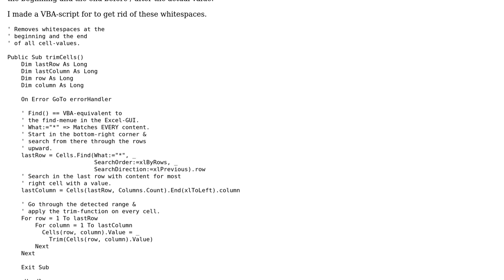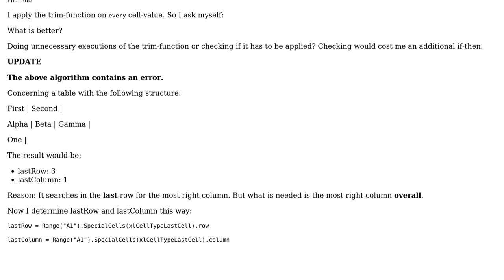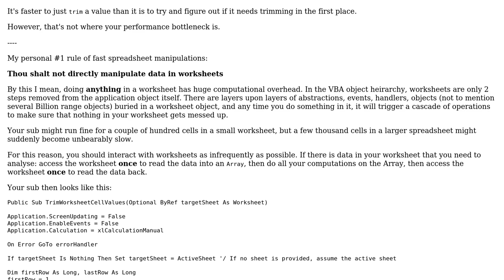Code Review: Trimming whitespace in Excel cells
With thanks & praise to God, and with thanks to the many people who have made this project possible! | Content (except music & images) licensed under CC BY-SA | Music | Images & others | With thanks to user michael.zech user Mathieu Guindon user Kaz and the Stack Exchange Network Trademarks are property of their respective owners. You are responsible for your own actions.